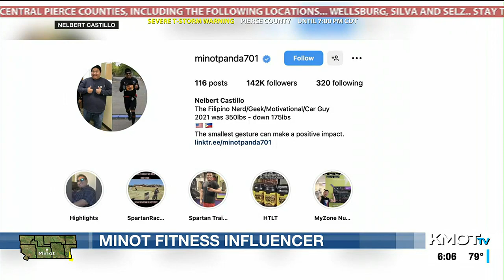Influencer from Minot helping others achieve fitness goals